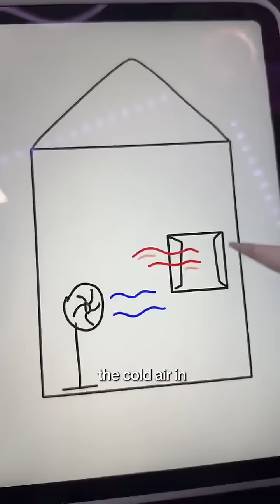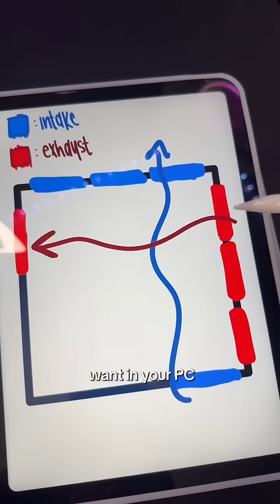explaining pc airflow like you're 5